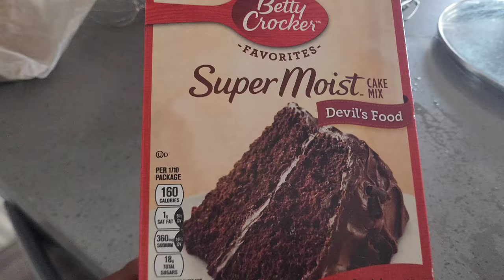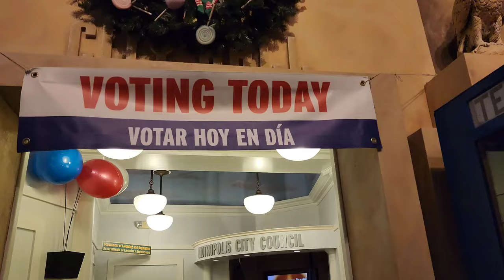ఇలా చేయడం కంటే YouTube stop చేస్తే better ఏమో| New travel bag| అత్తమ్మ వచ్చాక first trip to Houston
4 in 1 travel essentials organizer bag